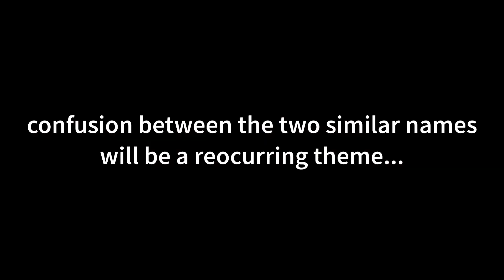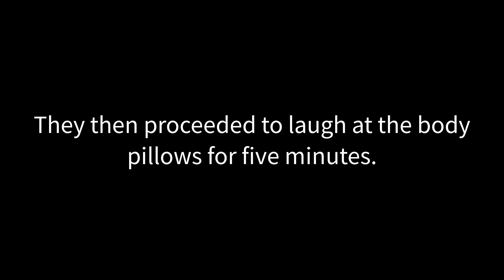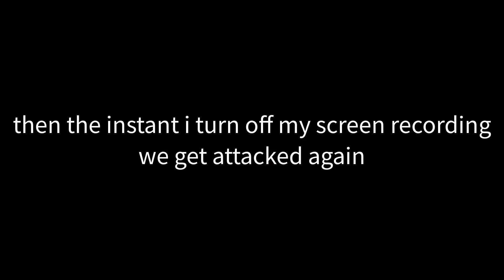ArmA 3 | The Bodybag Bunch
More fun wacky adventures with the characters at FParma.
This time, in an ArmA op based on Generation kill, where we had to go somewhere and do something I didn't read the briefing.
Regardless, hijinks ensued, as chronicled here.

If you want in on the "fun" information about the group can be found

Video gets fucky around 10:50 and I can't be bothered to re-render this to fix it.